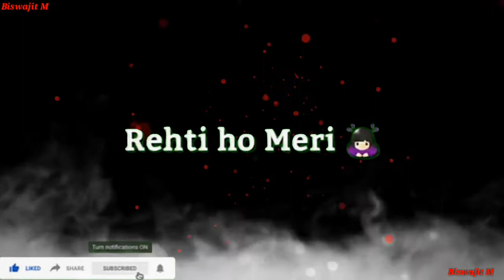tudhoopsunehrifizaonmeinwhastappstatus || New WhatsApp status full HD || Biswajit m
tu dhup se meri fizaon mein whatsapp status
tu dhup se meri fizaon mein status

whatsapp status
status video
whatsapp status shayari
black screen whatsapp status shayari
black screen whatsapp status shayari ansh pandit
black screen whatsapp status song
black screen whatsapp status hindi female version
.I
.L
.O
.V
.E
.Y
.O
.U
Biswajit m channel